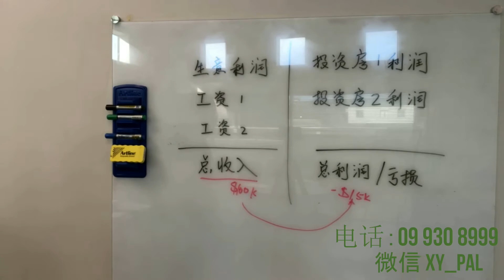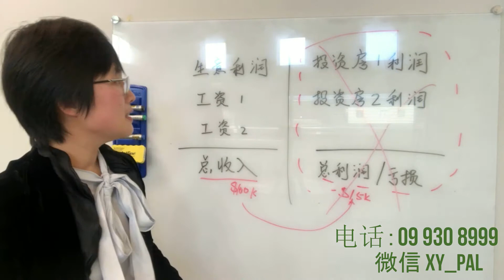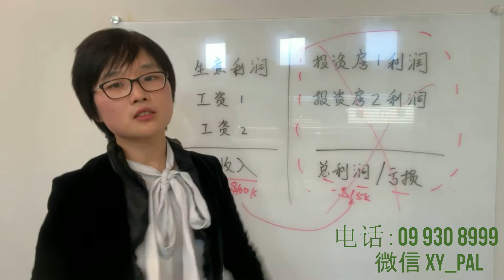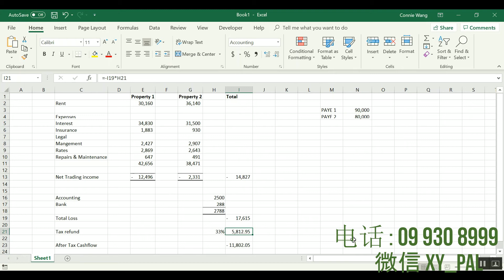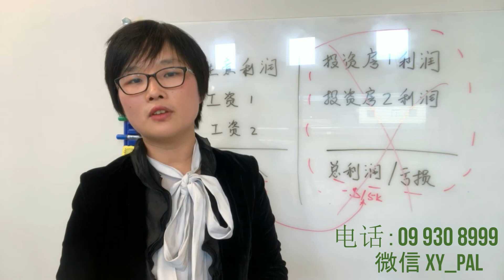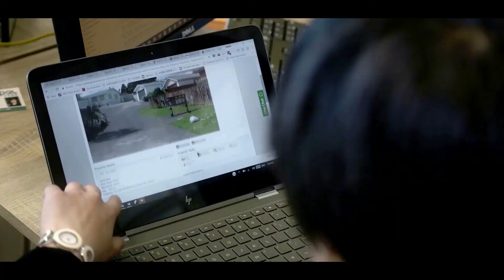2019年取消投资房退税在即！你准备好了吗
新西兰投资房退税2019年取消: “栅栏原则”（ring-fencing rules）主要针对的是新西兰的负扣税制度，在过去如果房东的投资房租金收入没有高于这套房的总支出，那么在个人报税时，如果税务结构合理，房东可以将这部分亏损冲抵到个人收入当中进行退税。而2019年4月1号起，栅栏原则对新西兰出租房报税有了改变，新政策规定取消出租房屋的税收抵扣，出租房的损失不能抵消房地产以外的其他收入。那么取消新西兰出租房退税会有什么影响呢？

视频时间轴
1. “栅栏原则”(ring-fencing rules)是什么？——2019年取消新西兰投资房负扣税—— 00:47
 2. 实例分析：如果新西兰出租房退税2019年取消会对房东有什么影响呢？—— 03:38
 3. 如果2019年新西兰取消投资房负扣税了，那我需要做什么呢？—— 08:26

您知道新西兰房屋保温棉（insulation）的最低要求吗？在最新出台的住房租赁法案，规定从2019年7月1号开始，所有的出租房都必须安装好保温棉，这包括房屋的天花板和地板下，并且达到标准。

2019年新西兰购房新政：新西兰LVR住房限贷政策放宽了，那么新西兰买房首付比例，尤其是新西兰自住房首付和第二套房首付（投资房首付），有什么变化吗？过去新西兰自住房首付为20%，投资房首付为35%，会变化吗？以及此次LVR的政策放宽对于新西兰房地产投资及走势有什么影响吗？

在新西兰如何节省房贷利息？快速还完贷款？（重新固定贷款利率，转银行refinance，offset对冲账户，revolving credit循环信贷，制定还款结构）

小宇信贷是一家位于新西兰奥克兰的贷款中介机构，贷款业务范围包括：首次购房，物业投资，商业地产，建房，房地产开发，等等~

微信公众号：xiaoyu频道
微信号：XY_PAL

最后，欢迎点击视频下方的订阅按钮，我们每周更新关于首次购房，物业投资，商业地产，建房，房地产开发，等方面的小知识和最新动态，以及银行最新的优惠政策